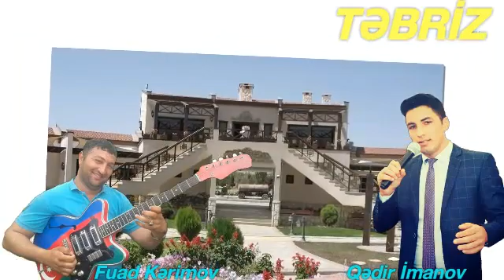Qədir İmanov & Fuad Kərimov TƏBRİZ